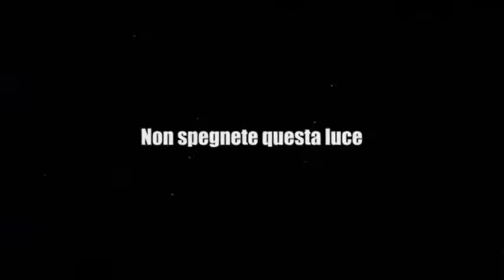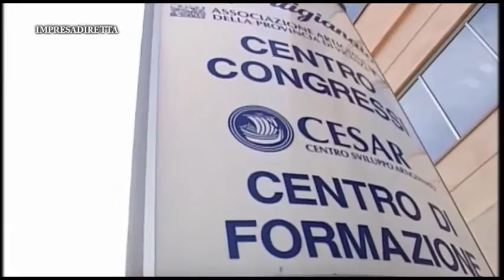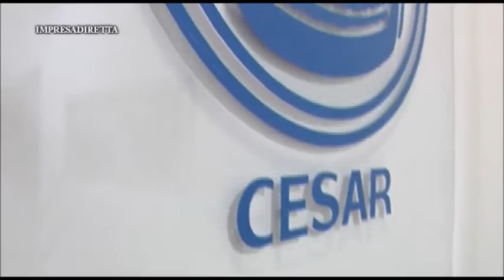Saper gestire le risorse umane fa la differenza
Al via un percorso formativo sulla gestione del personale nelle piccole imprese. Ad ispirare i contenuti di questa offerta sono i dati di un’indagine sui bisogni delle aziende e sulle competenze, riferite soprattutto ai giovani che hanno completato gli studi, di coloro che oggi entrano nel mercato del lavoro.